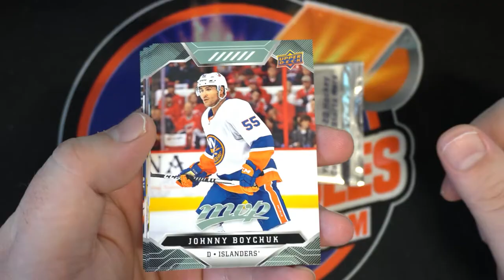2019 20 Upper Deck MVP Hockey 2 PACKS FOR RON S